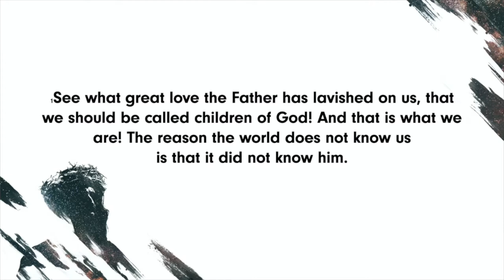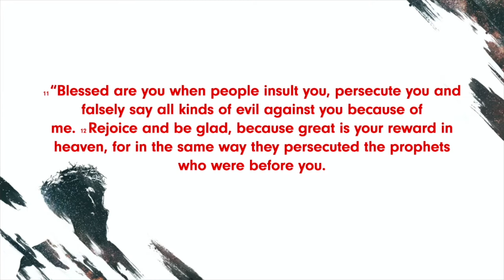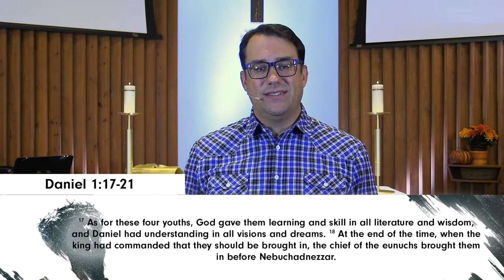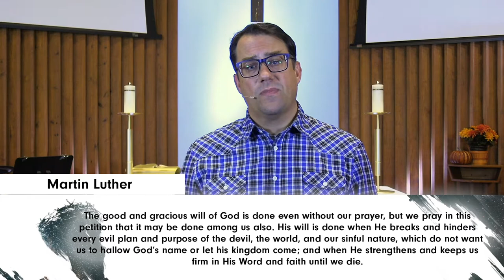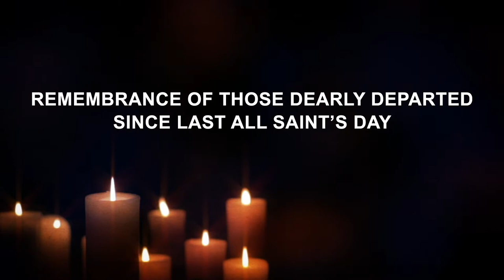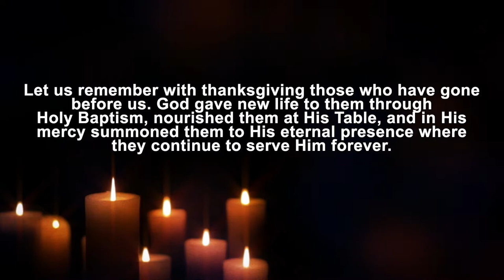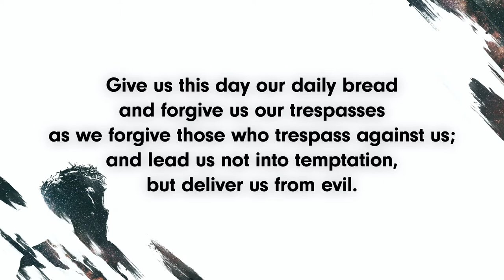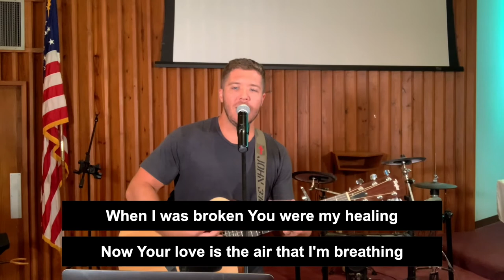Saturday Evening Worship @ Home 10/31/2020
My King and Country Who is In Charge?
In the midst of political, social, moral and economic upheaval one may wonder if God is Still in Control? Or to put it another way  “Is God Sovereign?” The book of Daniel explores this important question and gives us an answer in the midst of our own uncertainty today. It may even help us to ask fewer questions that start with "why" which keeps us living in a past we can't change and to begin asking more questions "how" which invites us to live in the moment now.